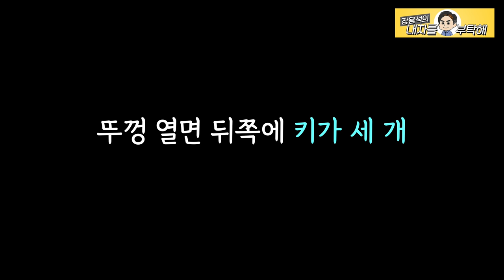BMW 5GT 오너라면 보세요🧐사이드브레이크, 트렁크😰잠김! 🚨비상해제방법 | Car repair 수입차정비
😄익혀두면 쓸모가 있습니다.
🚙오너분들에게 도움이 되었으면 좋겠습니다.

1번 하남점 (카닥터모터스)  경기 하남시 샘재로 107-1
2번 남양주점   경기 남양주시 오남읍 양지로 77 가동 101호
3번 광주점(기계 고치는아저씨)  광주 북구 연양로95번길 9 1층
4번 부산점(케이티모터스) 부산광역시 기장군 정관읍 예림1로 6
5번 동탄신도시점(오토리페어) 경기도 화성시 효행로 1156번길 9 (병점동)